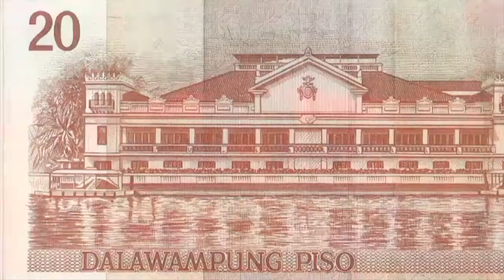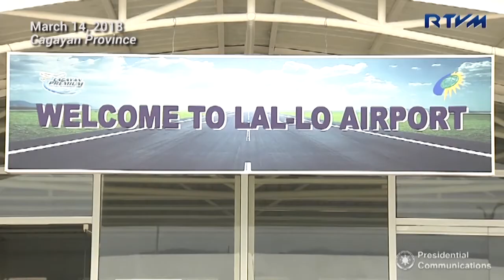DDS Podcast Episode # 35 3/18/2018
In this weeks episode of the Digong Diaries Special (DDS) Podcast, Presidential Communications Assistant Secretary Margaux Mocha Uson interviews Assistant National Statistician Editha Orcilla of the Philippine Statistics Authority (PSA) about the frequently asked questions on civil registration and issues concerning the issuance of birth, marriage, and death certificates.

The DDS Podcast is a tele-radio program hosted by Presidential Communications Assistant Secretary Margaux 'Mocha' Uson that features President Rodrigo Roa Duterte's engagements and other activities in the Executive Branch.

Catch the program every Sundays at 9:00 AM in the RTVM and PCOO Facebook pages, with simultaneous podcast at 738 kHz Radyo Pilipinas 1 (RP1) AM station.